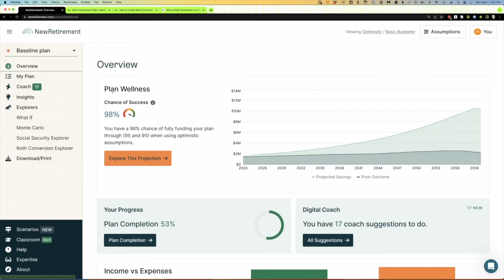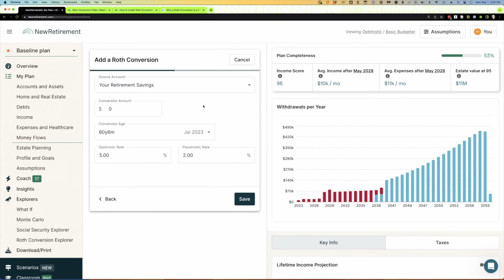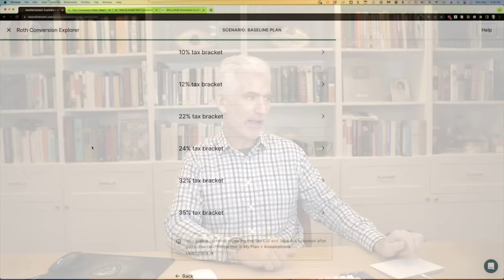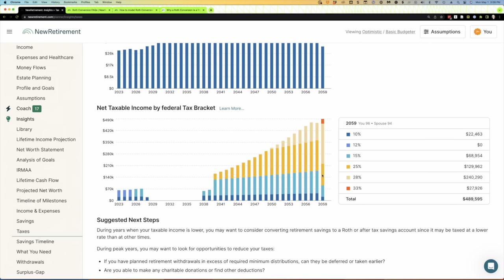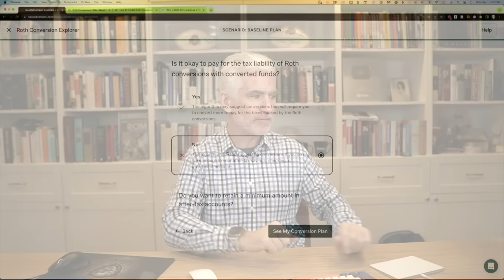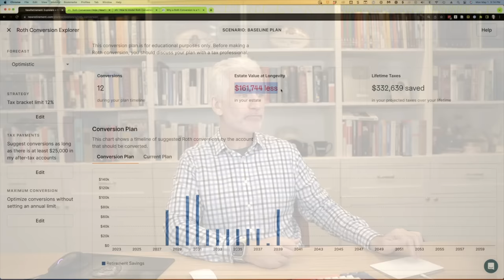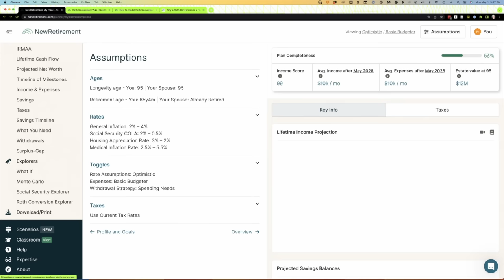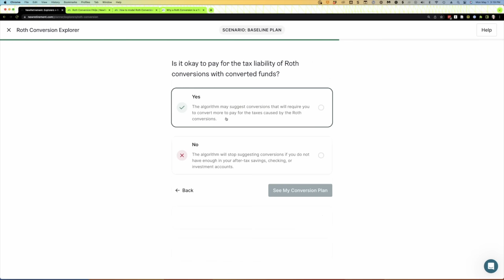Is A Roth Conversion Right for You? New Retirement's New Tool Can Help You Decide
In this video, we look at evaluating Roth conversions using New Retirement's recently updated Roth Conversion Explorer tool. We'll look at how life events can affect your Roth conversion strategies. We'll also examine how important assumptions are to evaluating a Roth conversion. For example, we'll walk through the process of setting up assumptions for tax brackets, rates of return, and analyzing results to compare different scenarios. We'll also discuss key factors like inheritance and Medicare premiums, and how they can impact your Roth conversion strategy.

Video Resources
Timestamps
0:00 - Roth Conversions
1:01 - Roth Conversion Explorer Tool
2:05 - Account Setup & Assumptions
3:28 - Tax Rate Assumptions
4:33 - Manual Roth Conversion Tool
5:56 - Choosing a Tax Bracket
7:25 - Roth Conversion Window
8:50 - Experimenting with 15-25% Tax Brackets
9:14 - Required Minimum Distributions (RMDs)
10:50 - Using the Roth Conversion Tool
13:06 - Roth Conversion Plan results
14:02 - Inheritance considerations for Roth conversion
15:00 - Projected account balances after Roth conversion
15:41 - Impact on Medicare premiums (IRMAA)
16:33 - Changing the tax bracket for Roth conversion
17:54 - Assumptions on investment returns and the impact on Roth conversion results
19:58 - The effect of growth rates on Roth conversion results

ABOUT ME